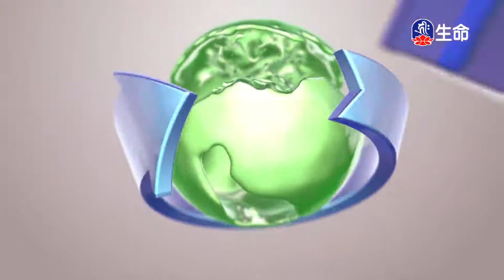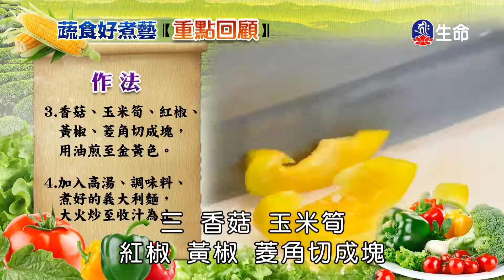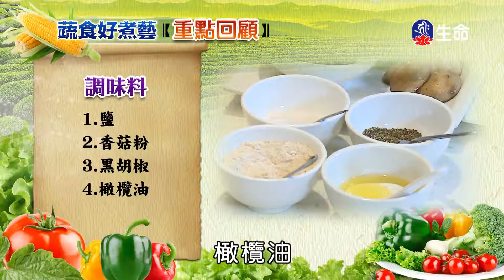青醬豆腐義大利麵、吉祥美味燉飯-1_蔬食好煮藝_(lifetv_20200704_11：30)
蔬食好煮藝_青醬豆腐義大利麵、吉祥美味燉飯。